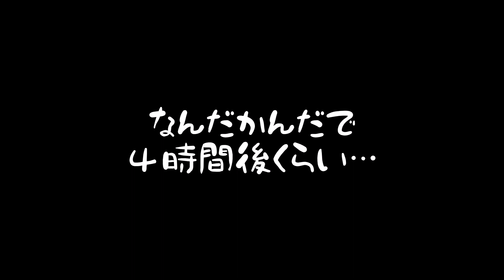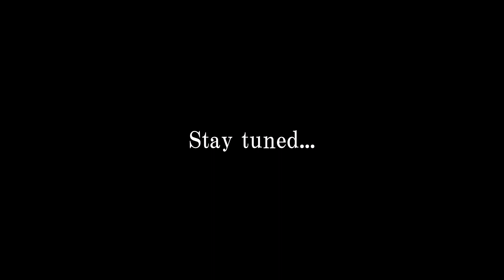[ ゆっくり実況 ] ゆるゆる宇宙開発【KSP】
今回は「ゆるゆる宇宙開発」ですが内容は開発ではありません。
次回のちょっとだけ新展開へ繋がるショートストーリ的な内容となります。

！注意！
以前公開した機体が登場しますが、その時代より遥か後に起きている出来事です。
いろいろ突っ込み何処とがありますが気にしないで下さい。

↓「ゆーじん」のTwitterは此方から↓
(下記をクリック、タップするとTwitterが開きます)

※本動画はVer1.12環境にて録画、制作されております。
※本動画内で使用しているBGM、効果音、画像は全てロイヤリティーフリーで動画内使用が認められている物及び著作権保護期間を過ぎた物を使用しております。
※本動画は以下のサイト様で配布されている素材を使用し制作しています。
【効果音】
効果音ラボさん
OtoLogicさん
【BGM】
peri tuneさん
DOVA-SYNDROMEさん
【画像素材】
いらすとやさん
パブリックドメインQさん
イラストイメージさん
イラストボックスさん
【映像素材】
動画素材,comさん

【使用MOD】
録画環境移行の為のテスト世界での録画です。
何種類かはMODが入っていますが接続強化や追加されたパーツの使用はしていません。全てStockパーツで構成されています。